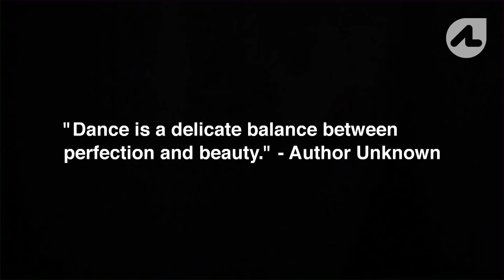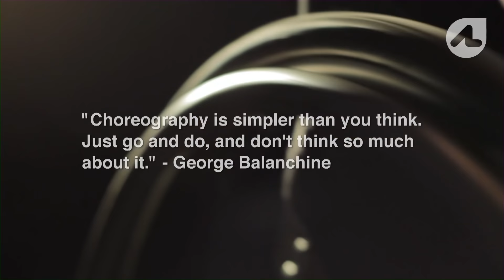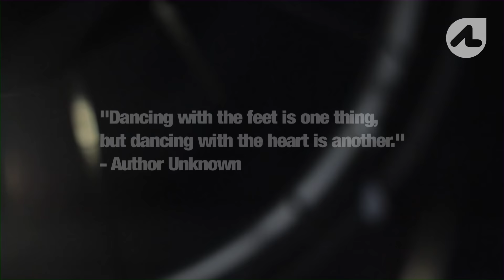Wheelchair Dancing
Background story to the women who brought us the Awards Dance - rehearsals , thought, nerves, and the big night.